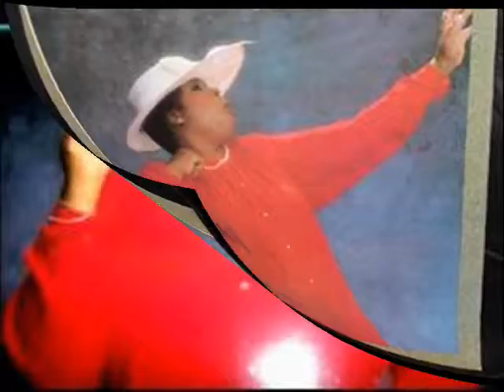Vanessa Bell Armstrong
get it @ god's world!!!